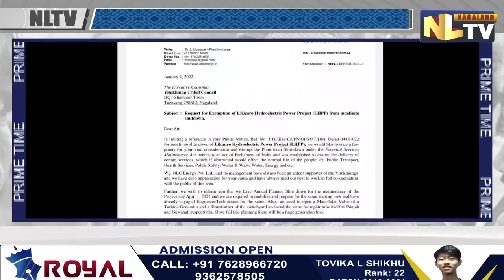YIMKHIUNG TRIBAL COUNCIL ISSUES PRESS RELEASE ON PUNGRO ADC’S DIRECTIVE ON LIKIMRO POWER PLANT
The Yimkhiung Tribal Council on Thursday has issued a press release in regard to ADC, Pungro’s directive on shutting down of Likimro Hydroelectric Power Plant.  The ADC has directed YTC to immediately allow resumption of work of LHPP which the council has shut down as an act of indefinite public agitation in demands of Shamator district. YTC stated that the action of shutting down of LHPP was initiated to retaliate against the government for their careless attitude towards the Yimkhiung community. The council stated that the government’s act of giving false assurance has hurt the sentiments of the Yimkhiung people and that the Yimkhiung people felt humiliated. Furthermore the council stated that the state government shall be held fully responsible for any event of untoward incident during the course of their agitation